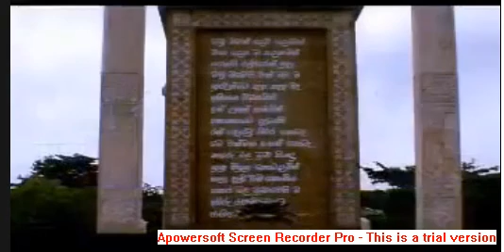sri lanka nevy